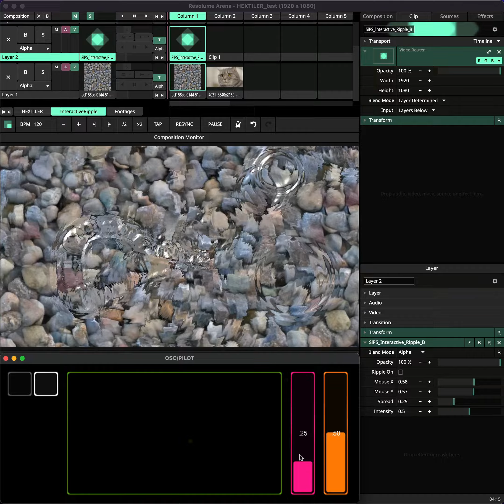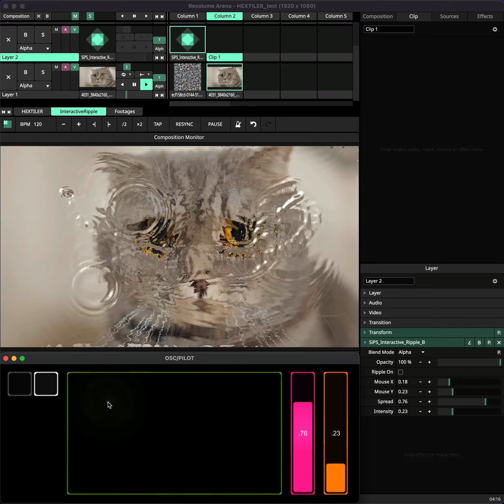[Resolume plugin] Interactive Ripple (made with Wire)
Interactive control of water ripple effect - with OSC
水の波紋のインタラクションエフェクト 〜OSCを添えて〜